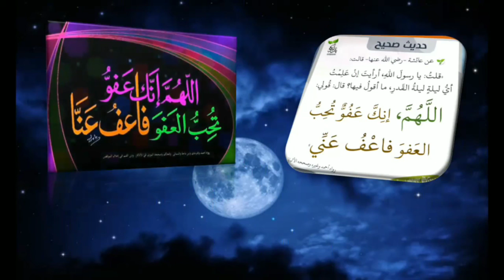Dua Which Recite in lailathul qadr லைலதுல் கத்ர் இரவில் ஓதப்படும் துஆ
லைலதுல் கத்ர் இரவில் ஓதப்படும் துஆ